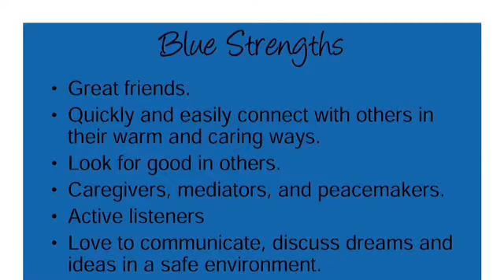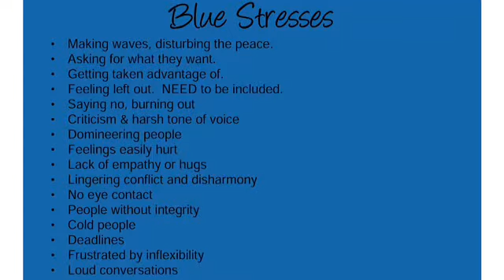Colors training, introduction to Blues